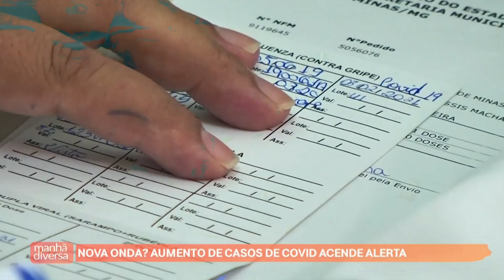Manhã Diversa | 18/11/22 | Melhores momentos de 1 ano do Manhã Diversa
Nesse bloco do Manhã Diversa do dia 18 de novembro de 2022 você confere:

Retrospectiva dos melhores momentos em um ano de programa.